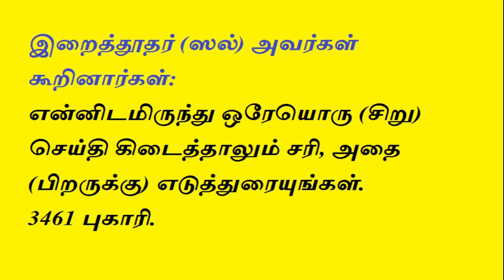என்னை கவர்ந்த இஸ்லாம் | Periyar Dasan part 1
நான் ஏன் இஸ்லாத்தை ஏற்றுக் கொண்டேன்? டாக்டர் பெரியார்தாசன்
வழங்குபவர்: டாக்டர் பெரியார்தாசன் (அப்துல்லாஹ்)
Prof. Periyardasan converts to Islam. Seshadri as Periyardasan now named as Abdullah. Periyarist Periyardasan accepts Islam during his Gulf visit, he describes that he went to umrah-Hajj holy trip during this period on his own expenses.

Video Credit ; - islamisworld youtube channel